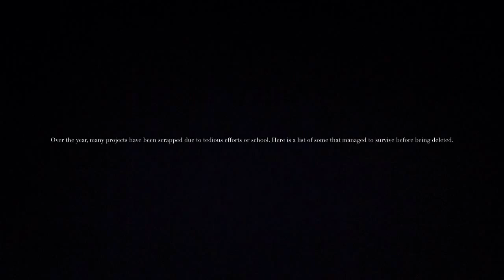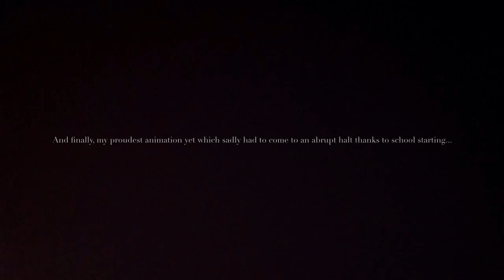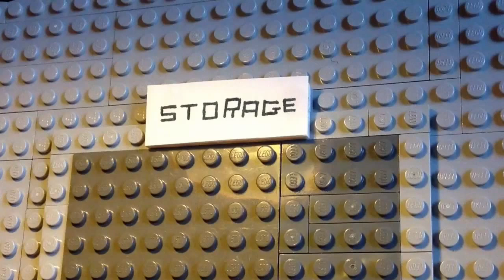scrapped animations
Over the year, I've created countless animations, however much like 1960s Doctor Who episodes, only a few were saved from being deleted. Here are the only scrapped animations that are with us today...Enjoy!